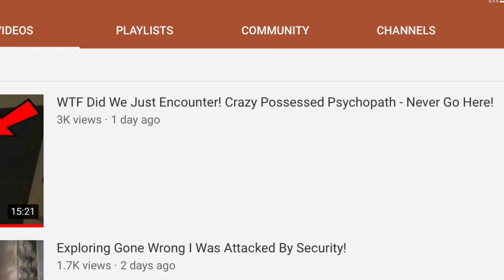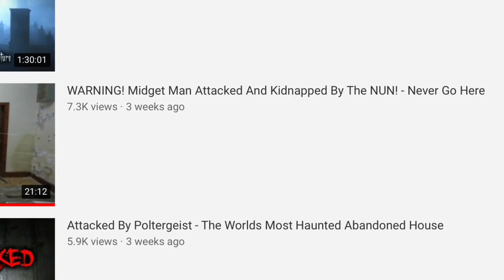EXPLORING WITH ANDY (DANNY 2.0)...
Thanks for clicking on the video it’s much appreciated!

This week I’m taking a look at EXPLORING WITH ANDY (Danny 2.0) and his “questionable content”

(This is all for a laugh and nothing personal)

If you enjoyed then please give this a thumbs up!